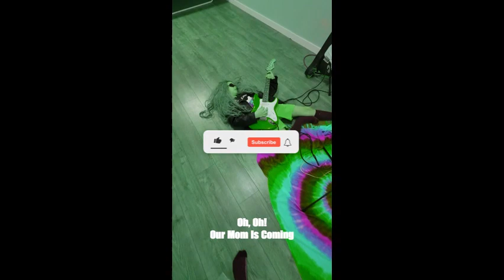Mouse - Musician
This is a song About Mice